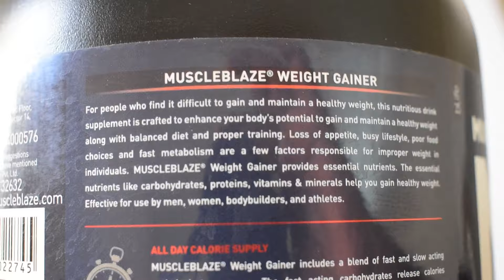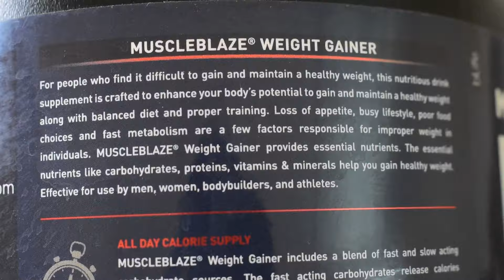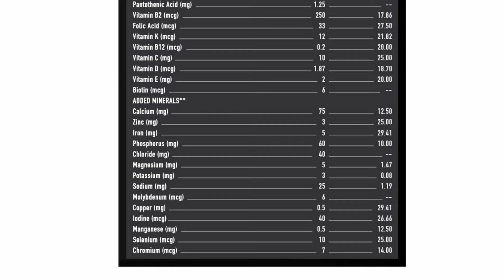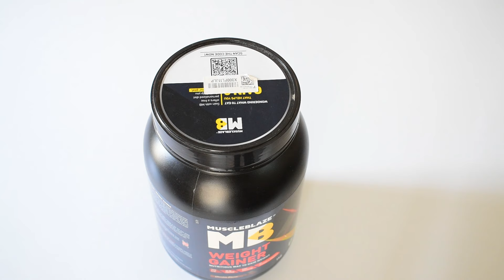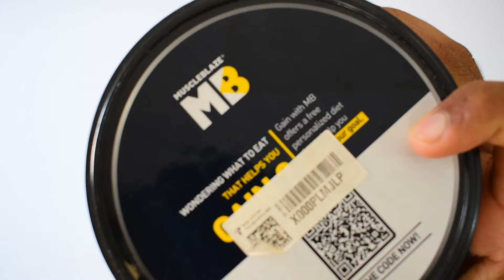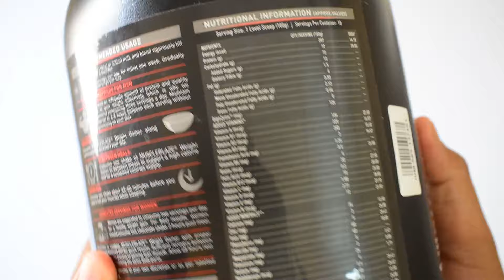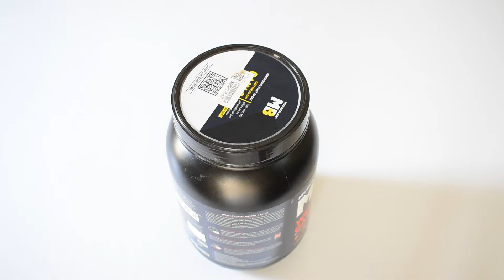Muscleblaze Weight gainer review in HIndi | How to Use, Weight Gain Results, Muscle Gain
IN this Video I will give you full review about Muscleblaze weight gainer which is India's One of the most famous weight gain supplement. You will find complete info like how to use, Ingredients, When You will get results, Side effects and much more in the video

Mb mass gainer buy

ऊपर दी हुई लिंक से प्रोडक्ट ख़रीदें

Watch our this video-

How to use Weight gainer-You should use 50 gram of weight gain powder by muscleblaze.
1. Mix 50 gram powder with 300ml milk or water ( Milk will better)
2. Mix or shake it well
3. You can drink

Best time to use- Morning time will be better.

Muscleblaze weight gainer benefits-
1. it will help to gain weight
2. It can help in muscle growth
3. Good for gym lovers
4. Nutrition supply to body
5. Get healthy fat
6. Enough protein

When I will get results- You should use it for 2 month for better results.

How much I can use- You can use it 150 per day but 50 gram is ok and it will be affordable

Who Can use it-Anyone who have normal health can use it, Man or woman both can use it.

How to gain weight it is a very trending question and If you want to get answer of it than watch video completely.